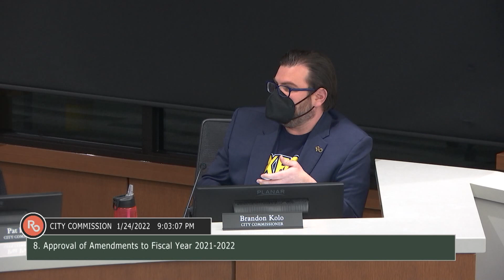Royal Oak City Commission, meeting of 1/24/22